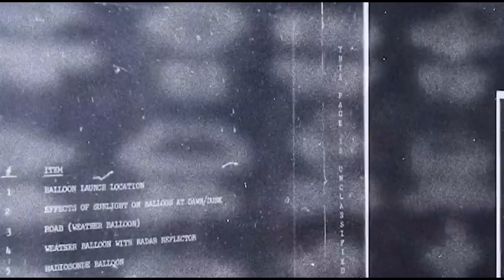✅Диаметр земли 16 млрд. км. Мы лишь маленькая часть огромной земной плиты.